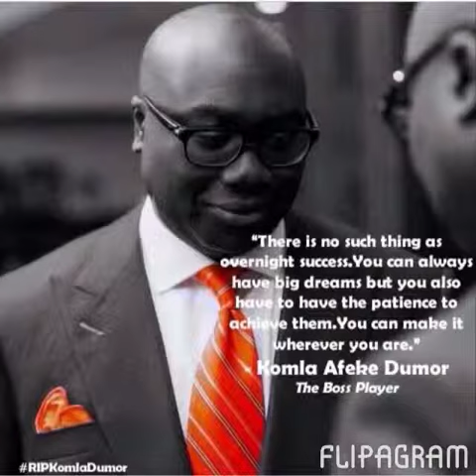Celebrating Komla Dumor - Africa's Finest Ambassador.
A photo-slide celebrating the life of Komla Dumor - One of Africa's Finest Ambassadors.